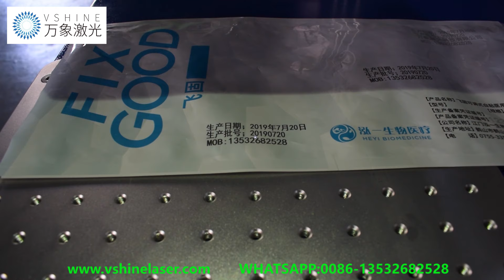3w UV laser marking machine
UV laser can mark many kinds of non-metal materials, such as glass, plastic, wood, leather, etc.